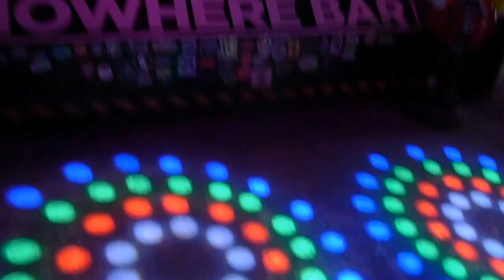Timi Conley & the Wonderland Rangers 'Tell Me' @ the Nowhere Bar 1 20 17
Let me know if you know the name of a song that I'm missing and Rock On!.
Most videos are taken in Athens GA. I'm a Realtor and I love this town! Thank you!!

Homes and Real Estate in Georgia All videos and photos by Daniel Peiken Homes and Real Estate in Georgia and America